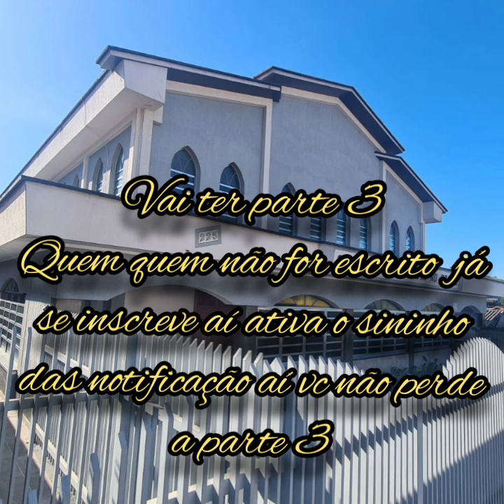2 segunda parte do ensaio top..campo limpo Paulista tava uma Glória 😭😭😭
se escrevam e siga esse canal muitos conteúdos top 👉👉@Canaldoxandyoficial